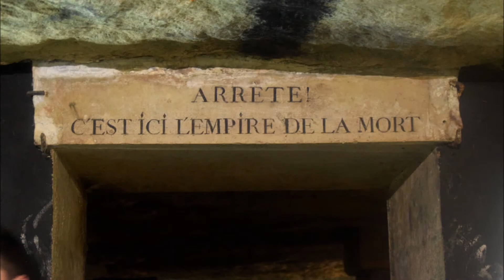Highlights of Paris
For February, the month of love, Paris is our travel suggestion.
It was in this city we decided the date of our wedding, on our 10th anniversary.
Photography by Carlos Silverio
Music by heroboard – Música Sem Direitos de Autor - The Bluest Star